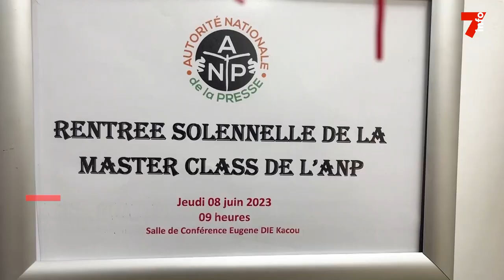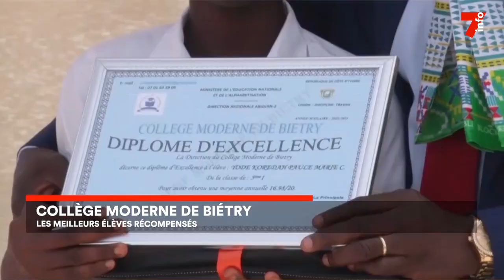Le 7 minutes du 12 juin 2023 (édition du 12h)